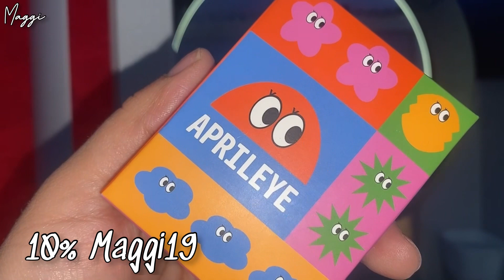HAUL | LOS MEJORES PUPILENTES PARA OJOS OSCUROS | MODA Mujer 2025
Vampire Red, Miku Green, Luminosity Gray, Himalaya Blue

#2023 influencer contactos pupilentes eyes vlogger moda tendencias unboxing haul haulvideo hauls lentes de contactotry on haulHaulmakeup haulLos mejores pupilenteslentillaslentillas como se ponenlentillas de coloresconsejos lentillasPupilentes haulcontact lensesaprileye contacts reviewaprileye colored contactsel optico de youtube lentillastrucos lentillaslentillas multifocaleslentes de contacto de colorlentes de contacto de colorespupilentes de colorcolored contact lenses